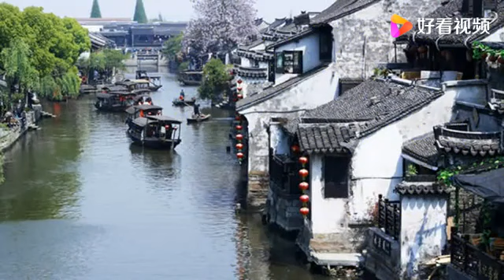美妙清脆的经典歌曲综合音乐 值得欣赏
美妙清脆的经典歌曲综合音乐 值得欣赏,本视频由c流年音乐提供,40次播放,好看视频是由百度团队打造的集内涵和颜值于一身的专业短视频聚合平台